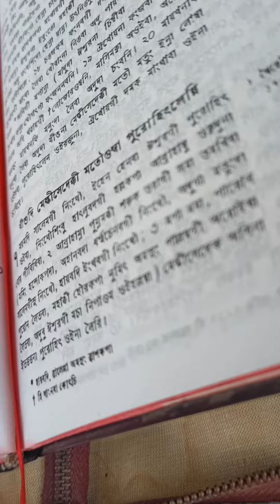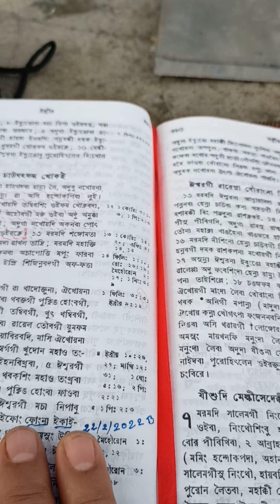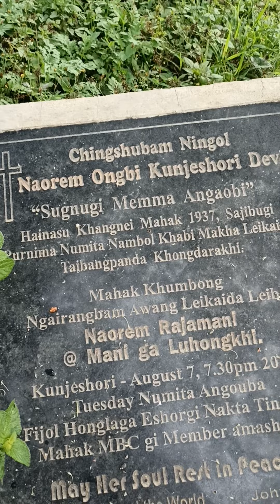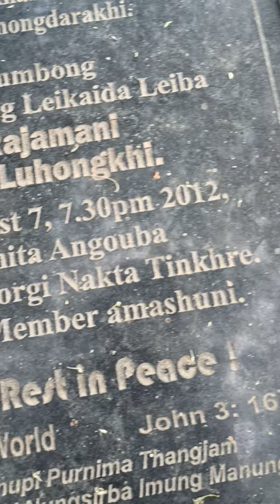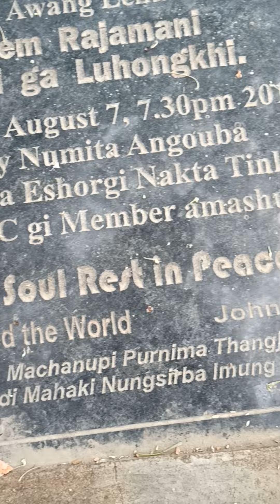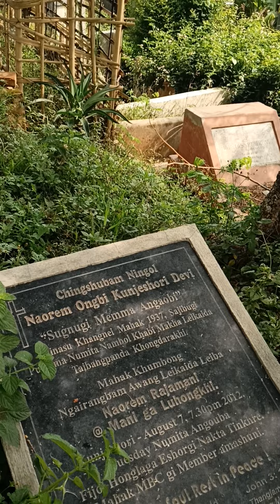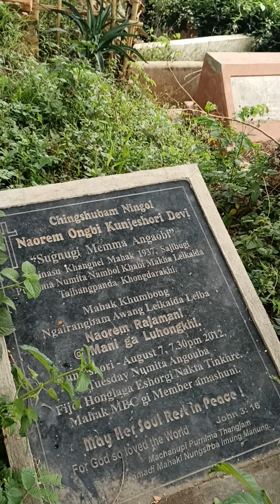16 April 2022(3)